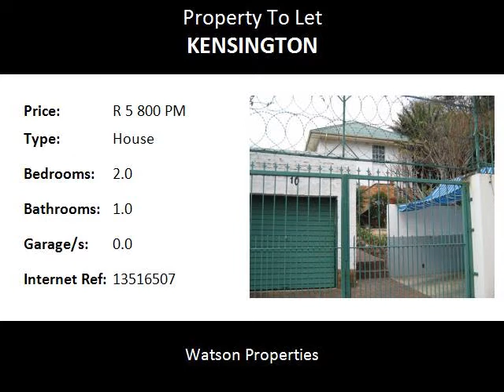2.0 Bedroom House To Let in Kensington, Johannesburg, South Africa for ZAR R 5 800 Per Month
Bedrooms: 2.0
Bathrooms: 1.0
Garages: 0.0
Price: R 5 800 Per Month

Property Description:

THIS HOUSE SITUATED IN BAROSSA STREET, KENSINGTON, JOHANNESBURG, GAUTENG OFFERS 2 bedrooms, one bathroom with a separate toilet, a  kitchen with plenty of cupboard space, an a lounge. The garden is quite big and there is undercover parking for one vehicle.

Rent is R5800-00 pm and the deposit is R10000-00 Electricity is supplied through a pre-paid meter.

Available 1st September or immediately..!!

Excellent shopping malls & other amenities within easy access.
Many excellent schools in the area